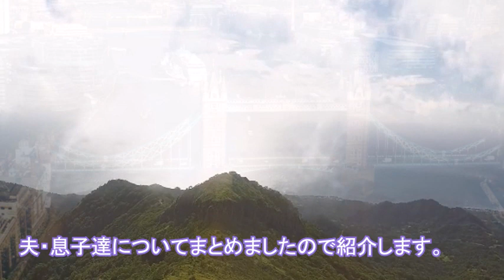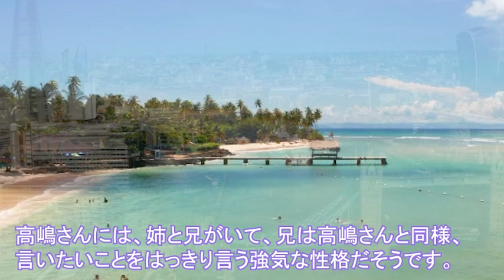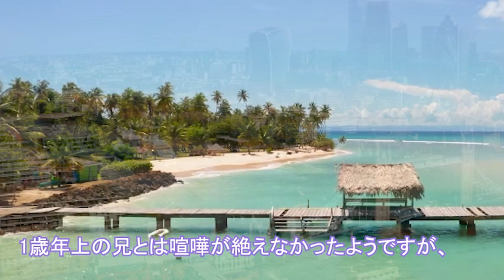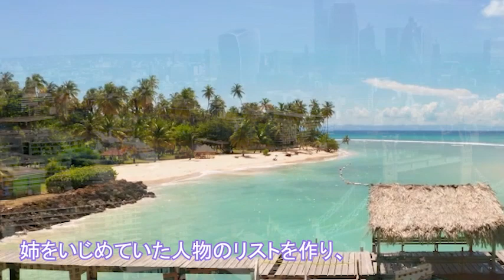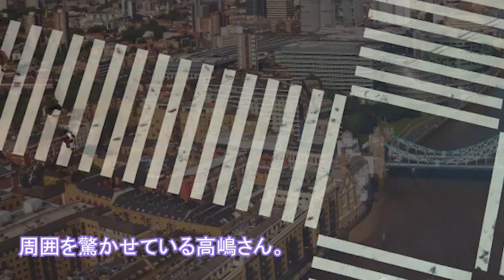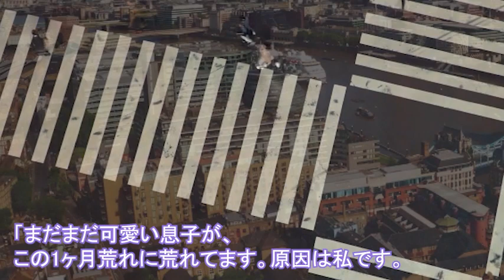高嶋ちさ子の夫・息子、家族がヤバすぎる…バイオリニストの高嶋ちさ子の学生時代の驚愕のエピソードとは？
辛口トークがおもしろいバイオリニストの高嶋ちさ子さん。

その毒舌キャラでお茶の間を賑わしていますが、家族も高嶋さんに負けないキャラの持ち主でした。

今回は高嶋さんのとんでもない学生時代のエピソードや夫・息子達についてまとめましたので紹介します。

この動画は高嶋ちさ子さんに関する情報です。
高嶋ちさ子さんを好きな方、興味のある方に見ていただけると嬉しいです。

【関連動画】
加藤茶の年収・資産額がヤバすぎる…加藤茶が大病に襲われた裏でサポートした人の献身さに涙が零れ落ちた…

加藤茶の現在と突然カミングアウトしたまさかの事実がヤバすぎる…加トちゃんと妻・綾菜に子供がいない理由に涙が止まらない…

加藤綾菜の実家、現在がヤバすぎる…加藤茶との結婚で大バッシング！世間の評価が大変化した理由に一同驚愕！

大和田伸也がオヤジ狩りにあったまさかの理由に驚きを隠せない…大和田伸也の兄弟仲、息子の職業がヤバすぎる…

かとうかず子の現在、子供の職業、まさかの馴れ初めに驚きを隠せない…かとうかず子と東国原英夫が離婚した理由に一同驚愕！

ASKAの現在、子供の職業がヤバすぎる…CHAGE and ASKAを脱退後の現在に一同驚愕！